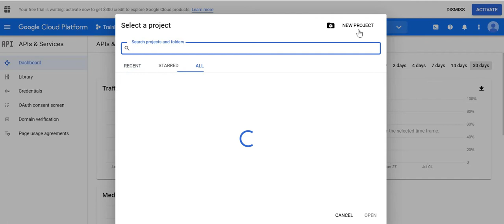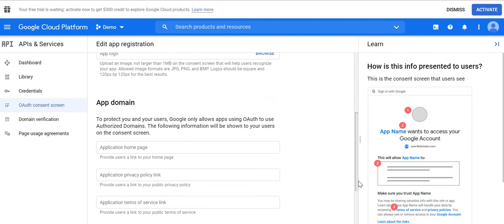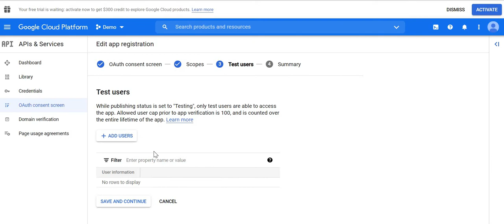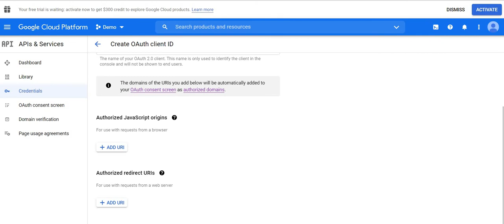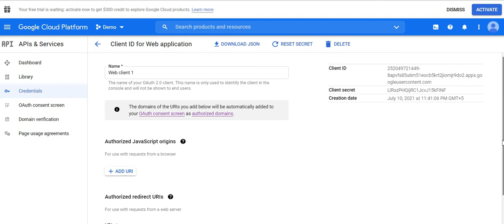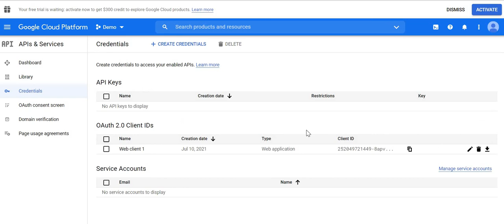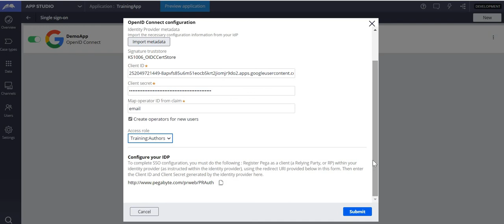Pega:{తెలుగులో} SSO using Google API openID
Pega: SSO using Google API openID